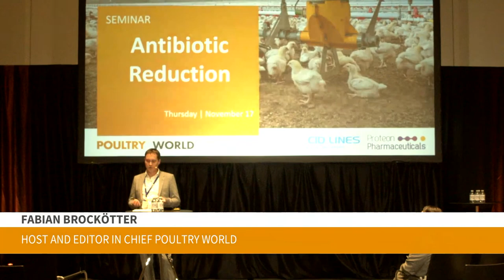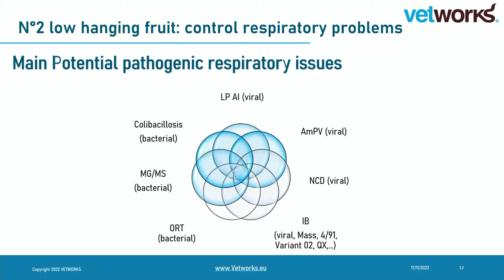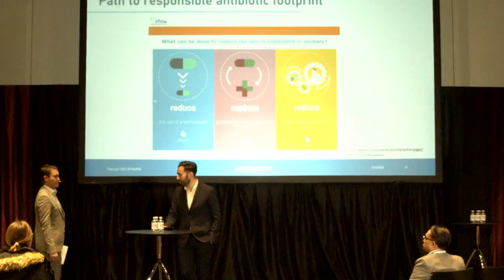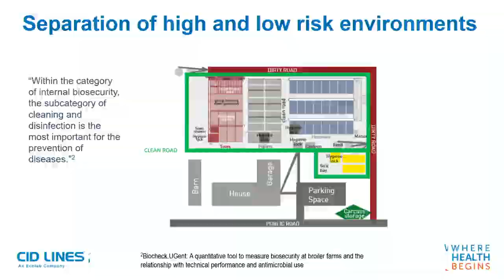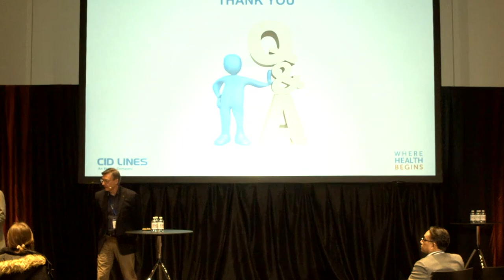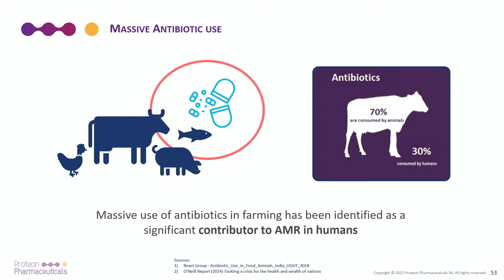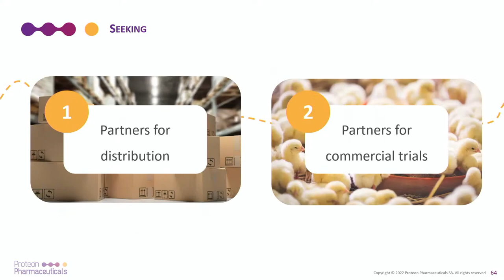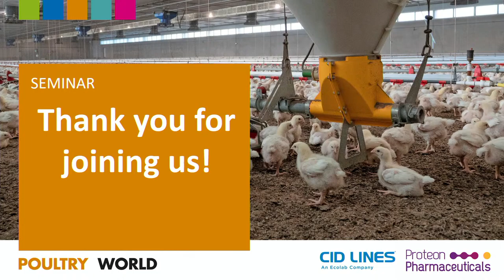Seminar Antibiotic Reduction - 17 November - Live at EuroTier 2022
The reduction of antibiotic usage, is first and foremost a human health issue. Preventing bacteria from becoming resistant is essential to ensure that these key medicines stay available to save lives. As the livestock sector is seen as a reservoir of resistant bacteria, caused by antibiotic usage, there is both legislative and societal pressure on the sector to improve its ‘act’ . Producing chicken with less or no antibiotics is the target, at the same time it is essential to keep the birds healthy.

At Eurotier, Poultry World will host a hybrid seminar on the trend of moving towards production without the use of antibiotics. This seminar will focus on The veterinary, feed and management aspects of ensuring our birds wellbeing from the time they hatch until they are well settled in the broiler house. Come and listen to our experts live at Eurotier on the 17th of November.